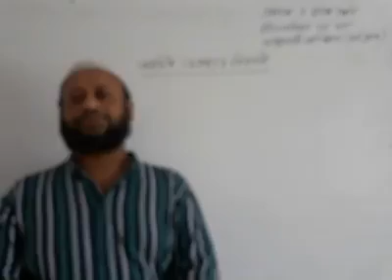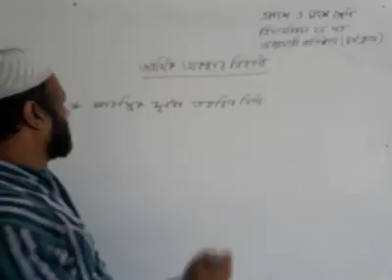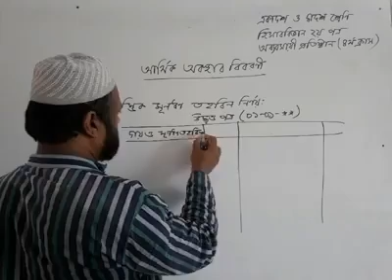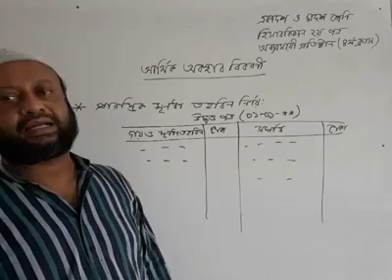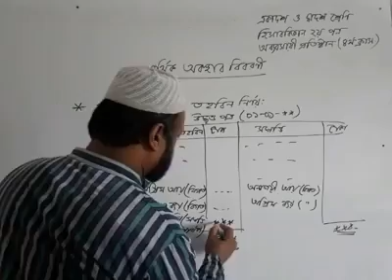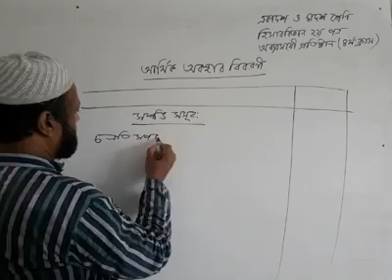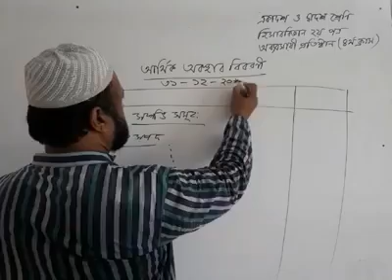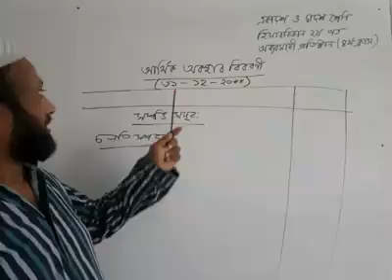হিসাববিজ্ঞান-উচ্চ মাধ্যমিক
আর্থিক অবস্থার বিবরণী